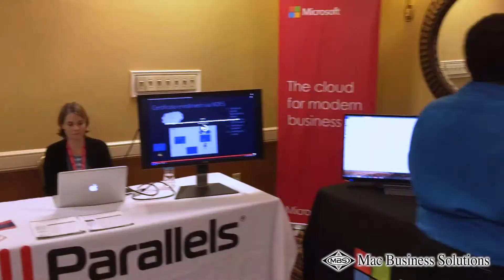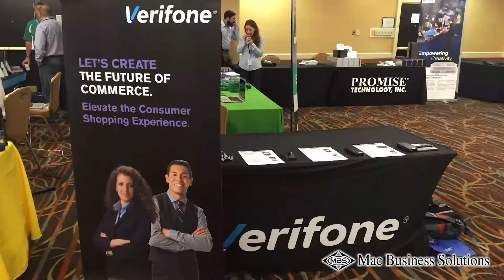MBS 25th Anniversary Event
A video of our 25th Anniversary Event with brief messages from our top vendors and fans.